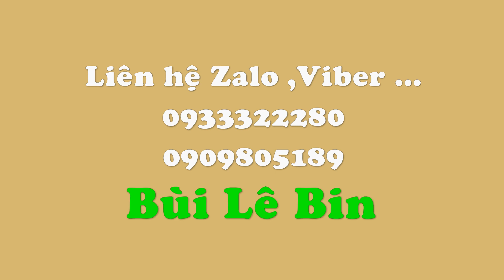Cách bó hoa dạng tròn chúc mừng sinh nhật hoa hồng đẹp